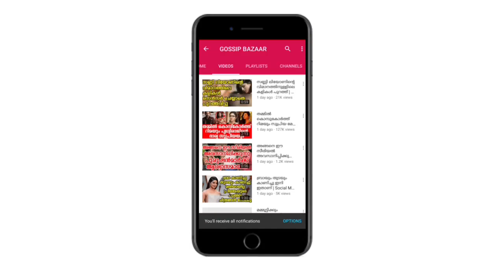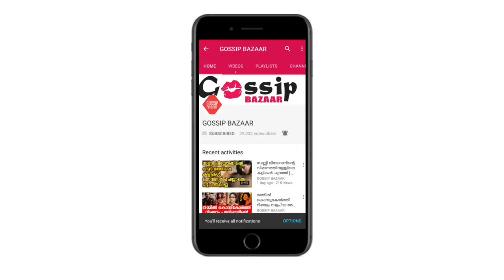നടൻ വിശാലിന്റെ വിവാഹം മുടങ്ങി? ചിത്രങ്ങൾ ഡിലീറ്റ് ചെയ്ത് കല്ല്യാണ പെണ്ണ് അനിഷ...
Watch നടൻ വിശാലിന്റെ വിവാഹം മുടങ്ങി? ചിത്രങ്ങൾ ഡിലീറ്റ് ചെയ്ത് കല്ല്യാണ പെണ്ണ് അനിഷ...